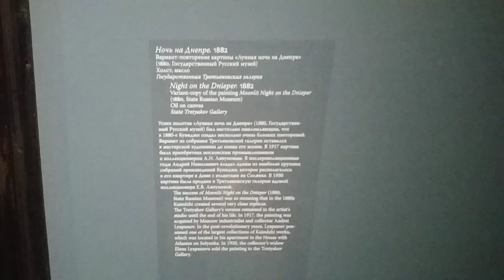(Detail ver) Arkhip Kuindzhi 'Night above the Dnieper' 1880 쿠인지 '드니프르 강의 달빛 어린 밤'